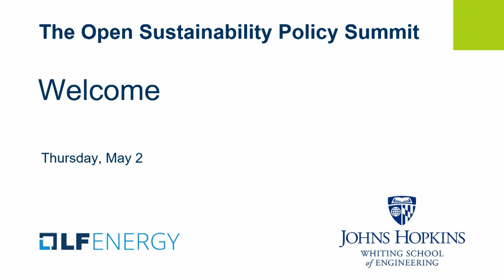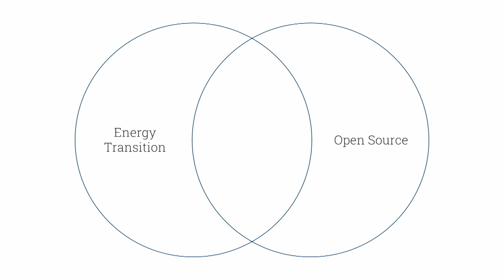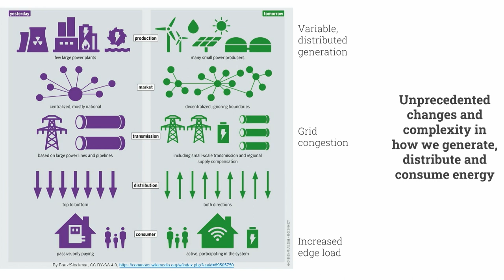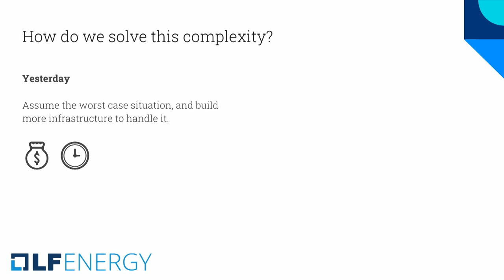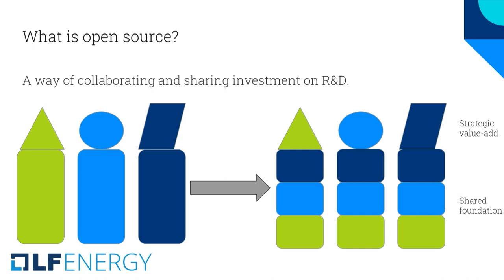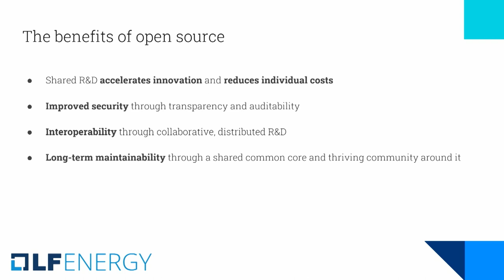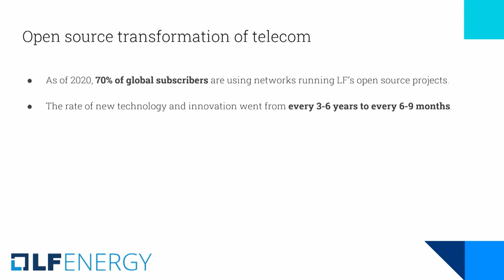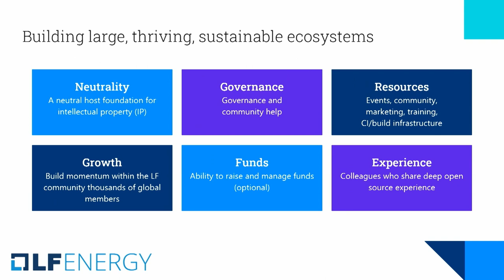OSPS 2024 - Welcome and LF Energy Overview, Alex Thornton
In this video from the 2024 Open Sustainability Policy Summit LF Energy Executive Director Alex Thornton gives an overview of Linux Foundation Energy, and how open source can support the energy transition.

This event was hosted by the Johns Hopkins University Whiting School of Engineering.